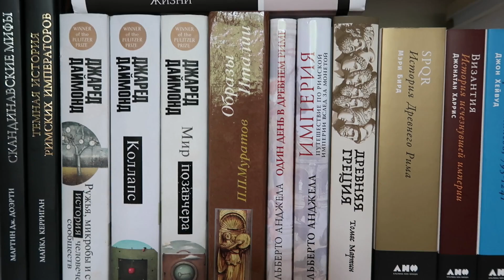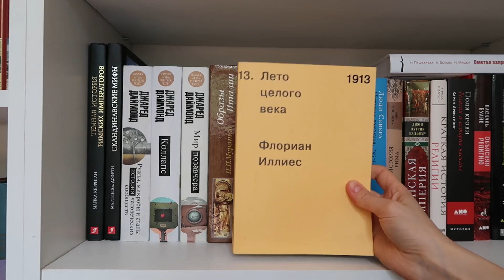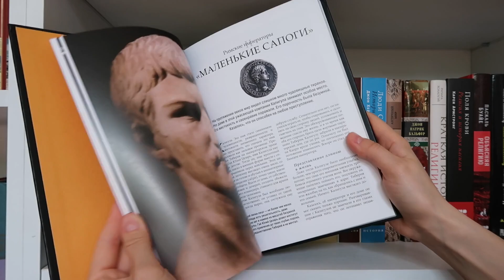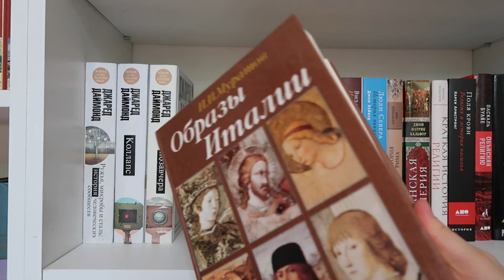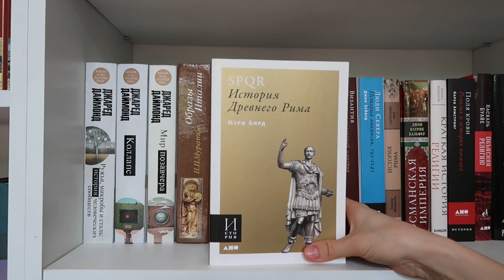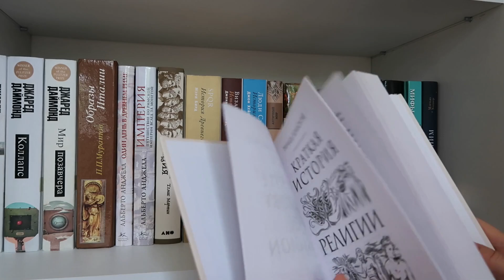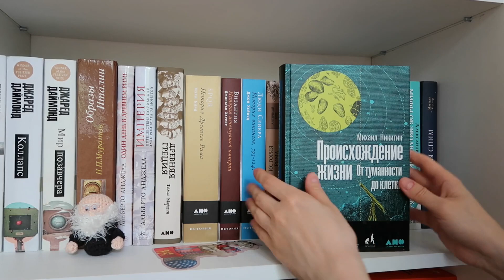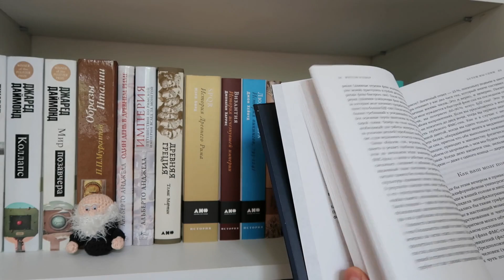КНИЖНЫЕ ПОЛКИ №11: Научно-популярная литература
Привет, друзья!
Это одиннадцатая часть из серии видео про книжные полки. И мы продолжаем путешествовать по основному книжному стеллажу.
В этом видео будем рассматривать мою полку с гуманитарными и биологическими научно-популярными книгами.

00:00 Вступление
01:07 Гуманитарный нон-фикшн
23:40 Биологический нон-фикшн

Номер карты Альфа-Банк: 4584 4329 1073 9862
Спасибо большое!